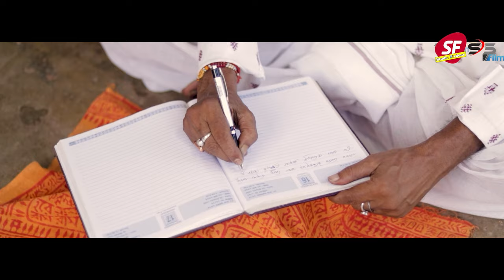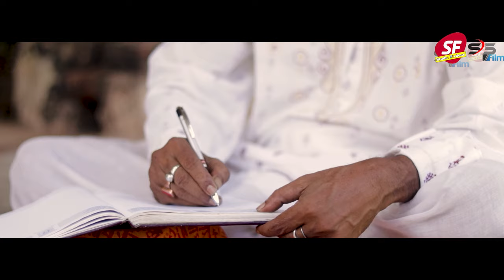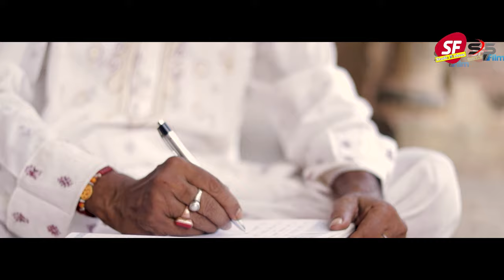TILOTTOMA ABHOYA # MAA DURGA # MOHALAYA 2024 #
This video  is copyrighted by ssfilms house and studio Firdous .If some one uses the song without permission we will be forced to take legal action.The song will be uploaded only on you tube channel ssfilms house and studio firdous.